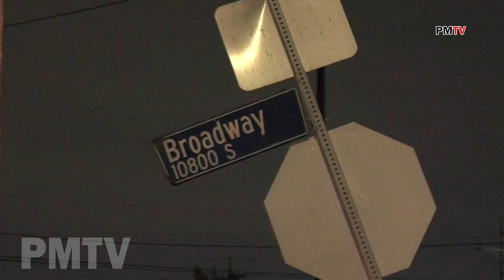**WARNING** Woman Killed Crossing Street In Hit And Run Broadway Ave | South LA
A pedestrian crossing the street while pushing a shopping cart full of their
belongings was horrifically struck and killed the impact was so strong
that the pedestrian legs were severed off. The driver also hit multiple cars.
The suspected hit and run driver fled the scene and LAPD is currently searching the area. At this time S Broadway is closed both North and South from 108th St to 109th St.